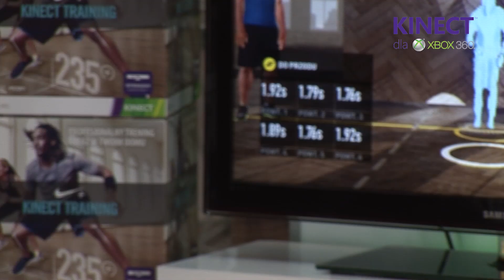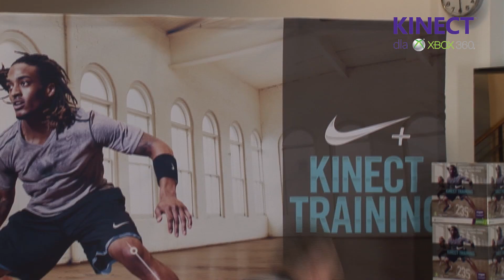Ćwicz w Nike+ Kinect Training z Marcinem Urbasiem - cz.1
O tym, że ruch jest istotny, a szczególnie zimą, wie każdy. Co jednak, gdy nie możemy się zmotywować do aktywności na świeżym powietrzu, a na siłownię wiecznie brakuje nam czasu? Z pomocą przychodzi nowa gra Nike+ Kinect Training, dzięki której nie musimy rezygnować z komfortu własnego salonu, by trenować efektywnie i osiągać kolejne cele. Zalety tego rozwiązania przybliżą Wam Marcin Urbaś -- mistrz Europy w lekkoatletyce, aktualnie trener oraz Gosia Strawińska, profesjonalny instruktor fitness.